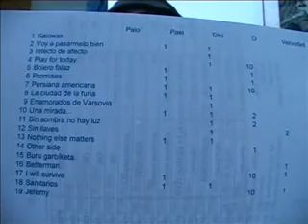charallave se ve (tan susceptible)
Documental sobre la legendaria banda venezolana El (sub)conjunto. Imagenes de su inolvidable paso por charallave y entrevistas con entre otros el baterista timoto cavalera y la sensual vocalista daniela O'riordan.